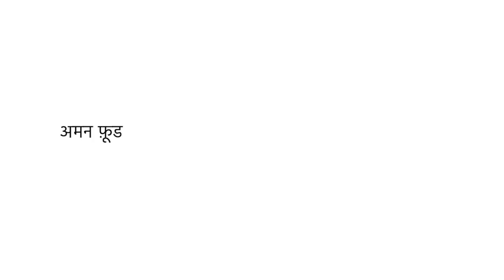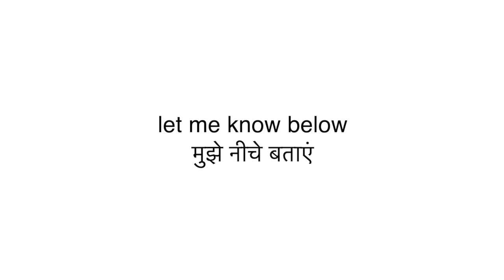Carrot Cake Recipe | गाजर का केक | Easter Special - English/Hindi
In this video, we make Carrot Cake (Gajjar ka cake) which is a special Easter tradition.
Will you be making it?